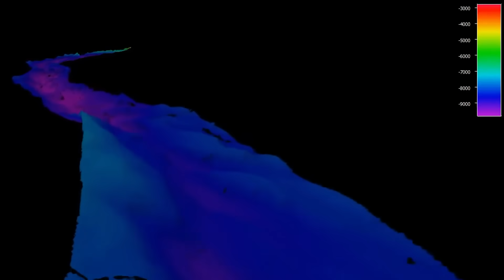Deep Sea Footage That Should Not Be Possible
From unexplained creatures to eerie movements in the darkness, these deep ocean discoveries have left scientists confused and disturbed. Using advanced underwater technology and deep-sea cameras, researchers uncovered footage that challenges everything we know about the ocean. Watch until the end to see why experts say some of this footage may never be fully explained.

Set Manager:
Chris Stiuso

Time Codes:
0:00- Intro
0:20- THE DEEPEST FISH EVER FILMED
1:37- THE GOLDEN ORB
2:47- THE BIGFIN SQUID
4:07- 100+ NEW SPECIES FOUND IN ONE EXPEDITION
5:32- THE DANA OCTOPUS SQUID
6:56- UNIDENTIFIED STINGAREE
7:56- Wild Shark Video
8:48- First Live Observation of Colossal Squid